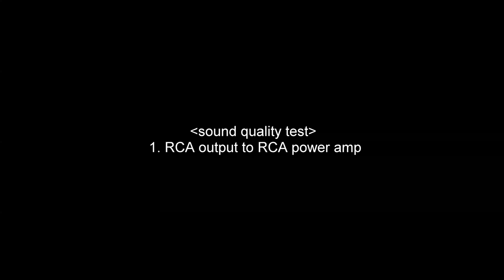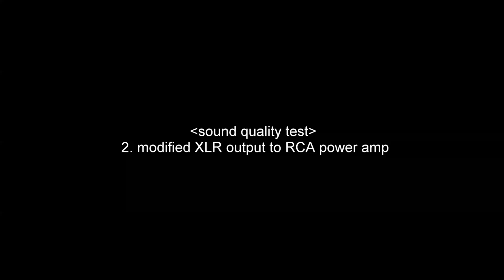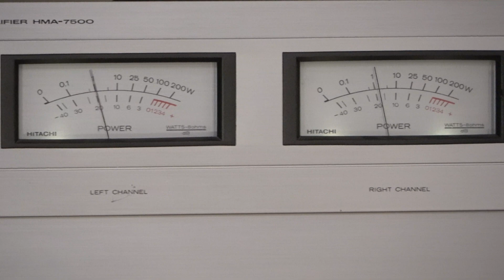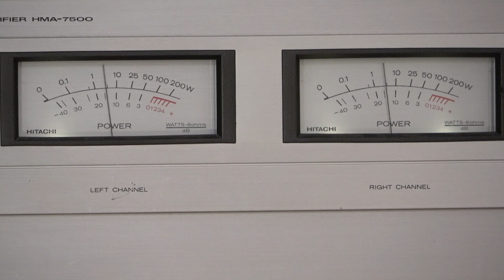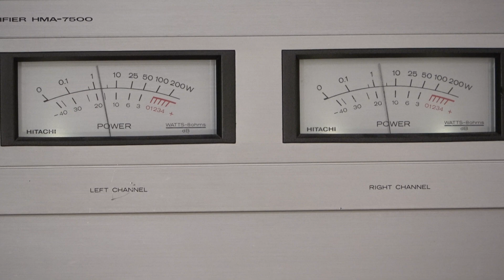modified Balanced vs Unbalance sound test by 300B / 2A3 switchable preamp FL-320X, FLUXION design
clean sound reproduction by modified balanced L & R signal means connector modification was perfect. If 1 of 2 connectors have wrong(reverse) wiring, there will be no sound because of phase cancellation(@ monaural mode).

King of the road, Guy Lombardo and His Royal Canadian Orchestra